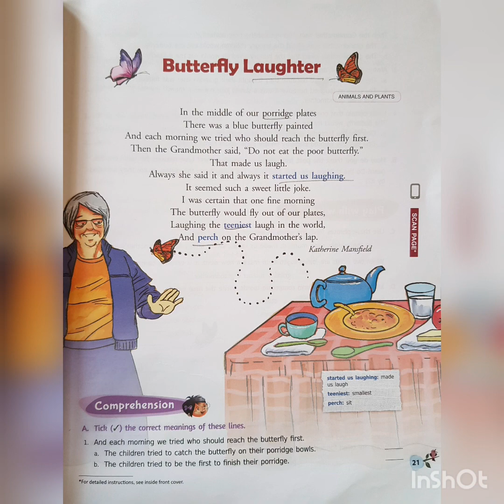Class : 4th : English : Butterfly Laughter